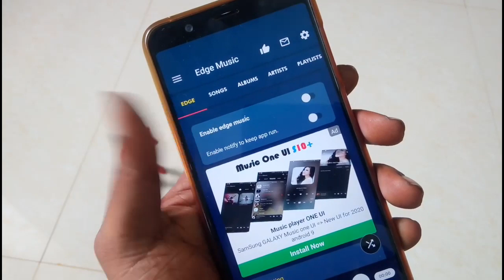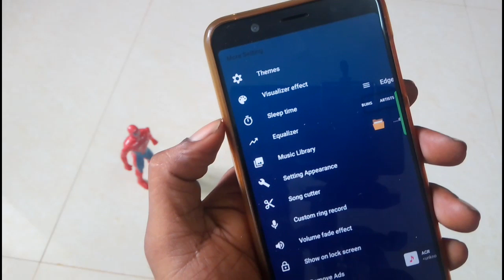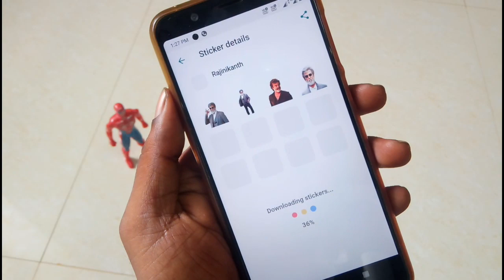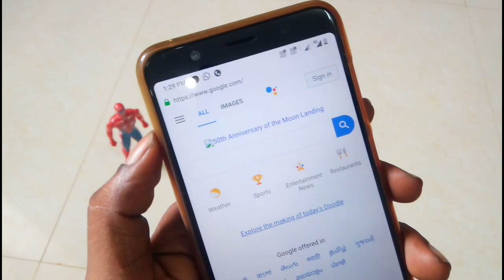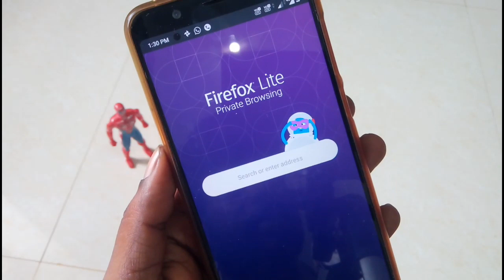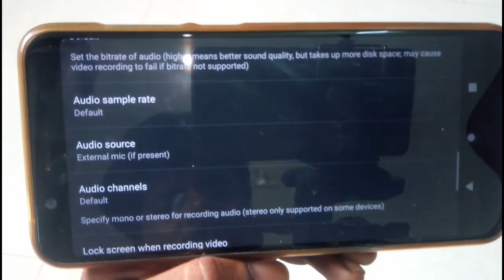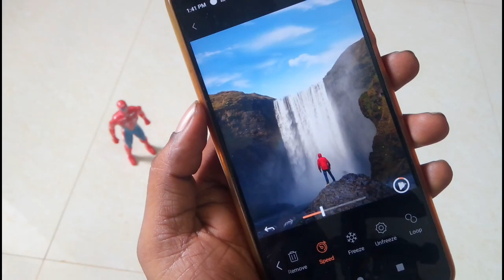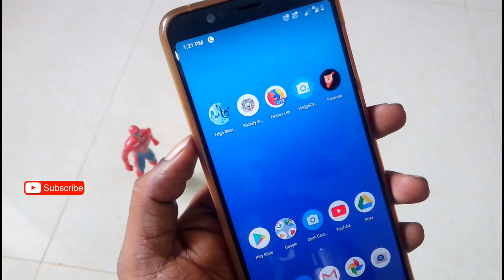5 Super Android Apps july 2019 || interesting Apps 2019....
5 Super Android Apps july 2019 || interesting Apps 2019.

6. What is aperture ?  How to select camera phone ||Basic knowledge about camera ISO SHUTTER APERTURE

8.. USB TYPES- A B &C  USB Versions -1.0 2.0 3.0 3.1 || Everything you need to know explained in Tami